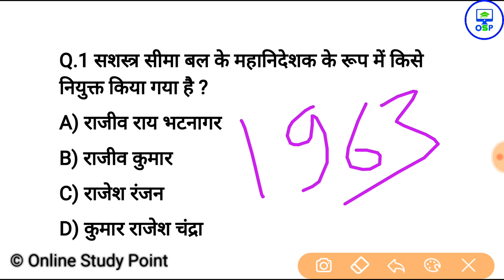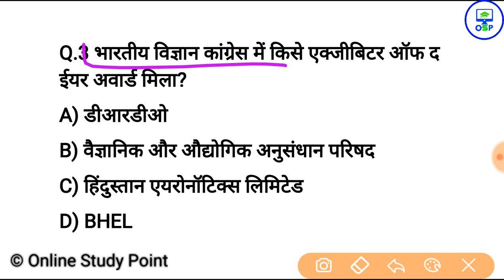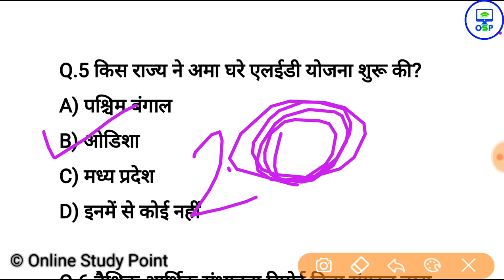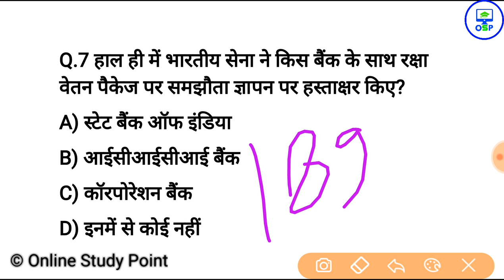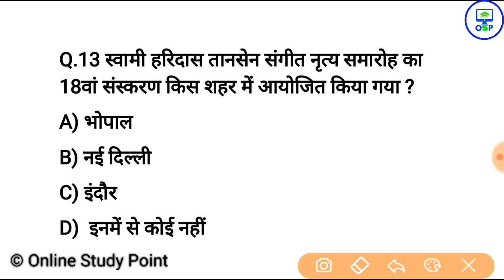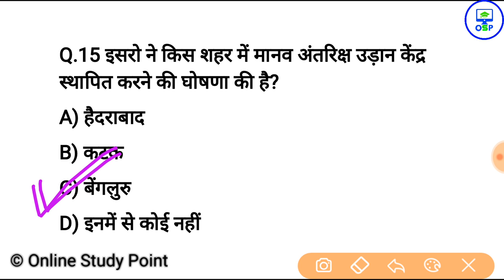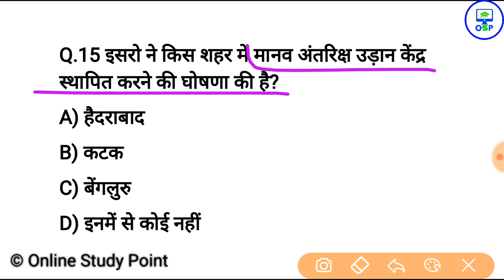14 जनवरी करेन्ट अफेयर्स हिंदी रट लेना | Daily Current Affairs Booster 14th january -Online study